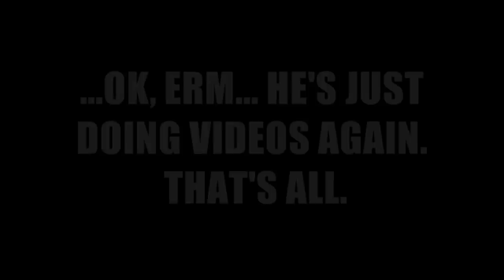The Return Of KingKhanAbz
Like I've promised repetitively about uploading a proper video onto YouTube, I have. This is just a little teaser... More is coming on the way. I sincerely swear :P You could trust me. I've got a lot more parodies, songs/remixes & videos... = ]